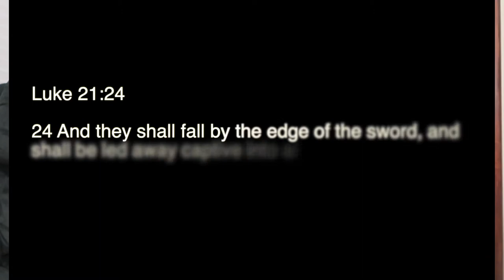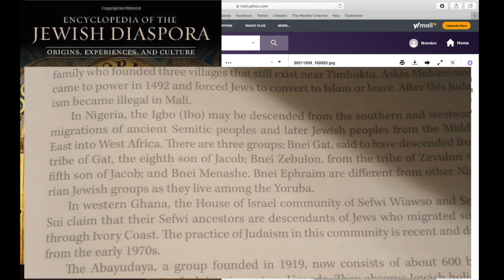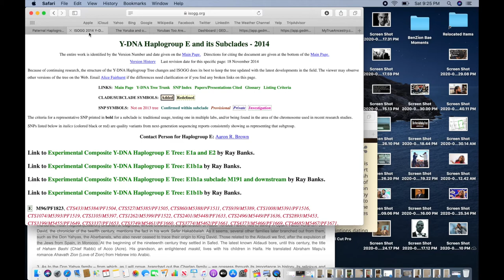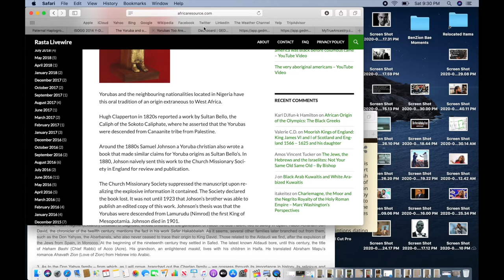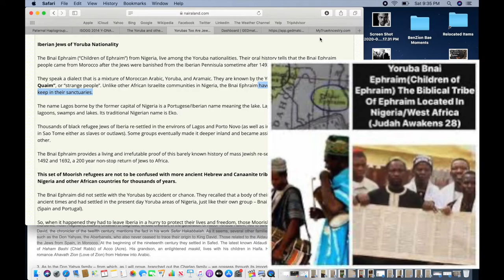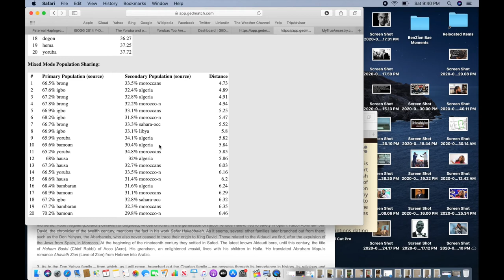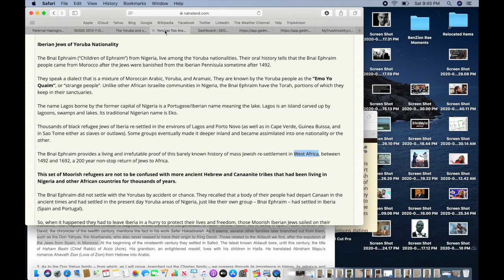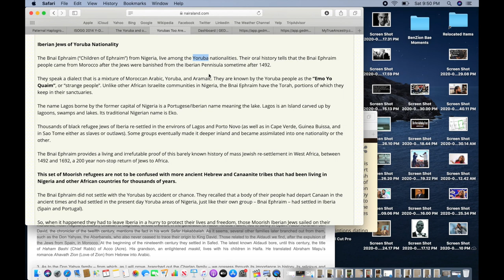YORUBA AND BANTU PEOPLE ARE ISRAEL : DNA EVIDENCE SERIES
If you wanna talk haplogroups, anthropology, oral tradition and ancient DNA...LET'S GOOOO!! In this video let's delve into the claims of our ancestors and whether the grave indeed speaks in regard to our Israelite ancestry. WE DA PEOPLE!!

Get to Know Me:
I am JB Zion. A well-rounded Hebrew Israelite from Montgomery, Alabama. I'm a husband, a father and a minister of the true gospel of the Kingdom that is inspired by Yeshua Mashiach. I am passionate about the Word of the Most High and the Salvation of His Chosen People the elect of Zion the Seed of Jacob the Children of Israel, and my mission is to share the truth with my melanated brothers and sister.